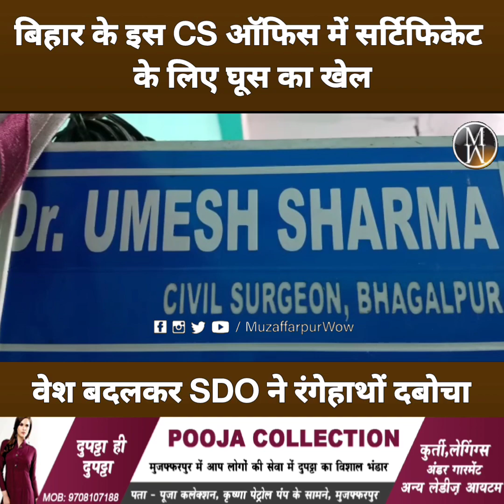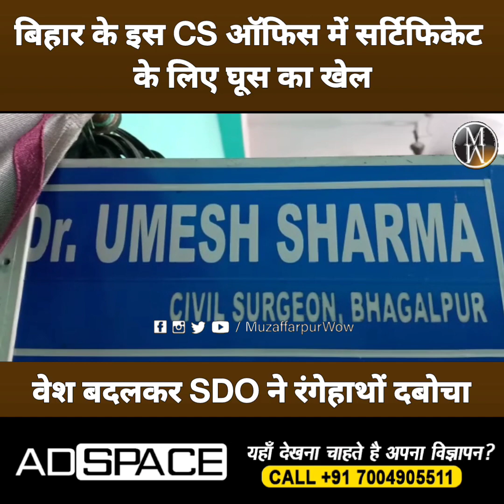बिहार के इस CS ऑफिस मे सर्टिफिकेट के लिए घूस का खेल, वेश बदल SDO ने रंगेहाथो दबोचा, 2 कर्मी गिरफ्तार